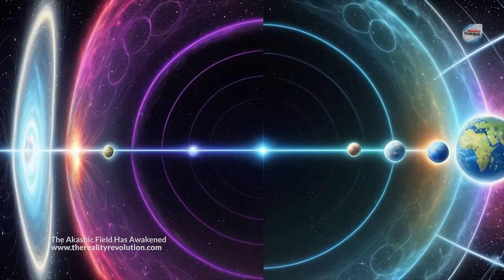The Akashic Field Has Awakened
The Akashic Field is often conceptualized as a cosmic database where every event, thought, emotion, and intention is recorded. Jim Mccarty the scribe for the Ra material explains that the new earth happens when the akashic awakens as a living being.

Now is the time that the Akashic is awakening. Multiple stories and observations are now showing that this field is awakenng with numerous personal experiences.

Here I will explore what the Akashic is, how to tune into it and the implications of this new phenomenon.